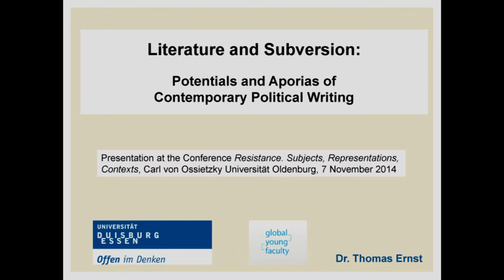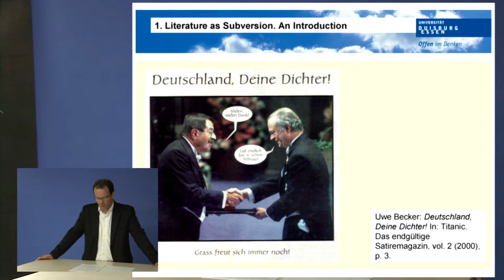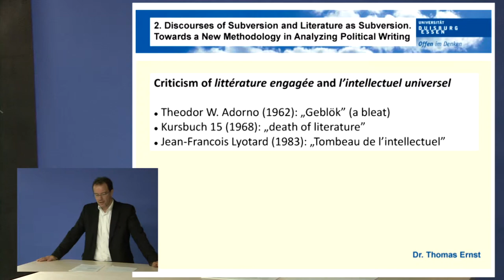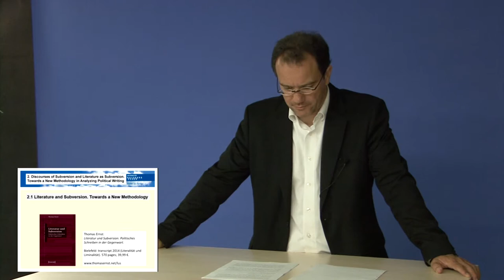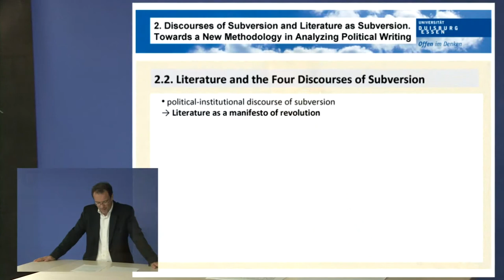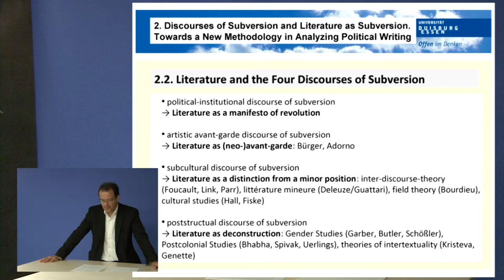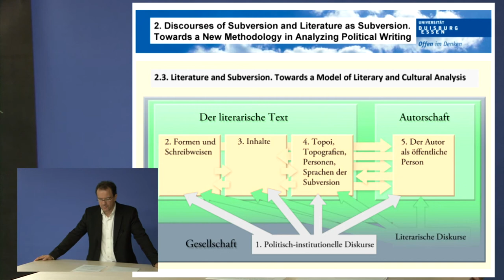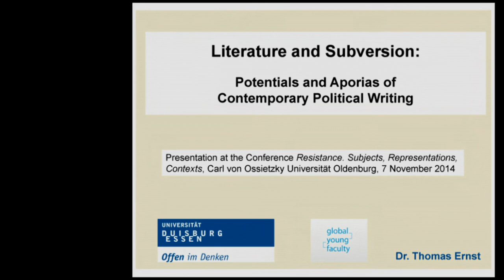Thomas Ernst: Literature and Subversion. Potentials and Aporias of Contemporary Political Writing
Presentation at the Conference "Resistance. Subjects, Representation, Contexts", Carl von Ossietzky Universität Oldenburg, 7 November 2014, by Dr. Thomas Ernst (University of Duisburg-Essen).

Abstract:
In my study "Literatur und Subversion. Politisches Schreiben in der Gegenwart" (2013) I have differentiated four forms of political resistance as political-institutional, avantgardistic-aesthetic, subcultural and deconstructive discourses of subversion. Literary texts as ‘subversive literature’ can archive, reflect or ironize these discourses of subversion and in certain cases even inscribe themselves into these discourses. The presentation introduces this concept of ‘subversive literature’.

Structure:
00:00  1. Literature as Subversion. An Introduction
04:28  2. Discourses of Subversion and Literature as Subversion. Towards a New Methodology in Analyzing Political Writing
06:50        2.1. Literature and Subversion. Towards a New Methodology
08:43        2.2. Literature and the Four Discourses of Subversion
14:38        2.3. Literature and Subversion. Towards a Model of Literary and Cultural Analysis
16:51  3. Aporias and Studies of Subversion. Conclusion and Outlook

The monograph deals with...